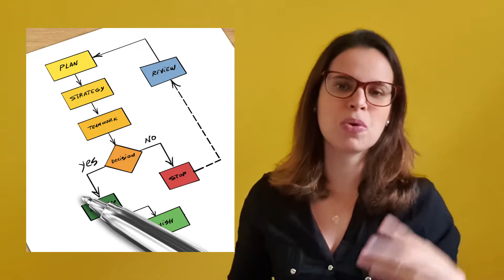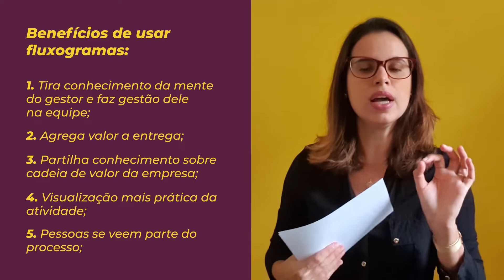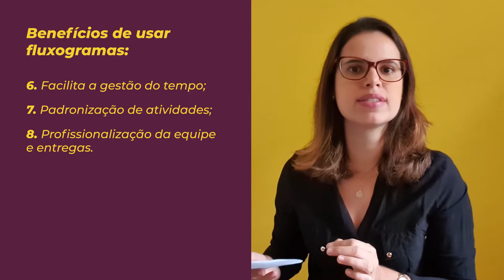Quais são os fluxos de comunicação empresarial?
Fluxos da comunicação são estratégicos e precisam ser mapeados. Vemos, nas organizações, muitas lideranças reduzindo o trabalho de planejamento estratégico de comunicação à mera criação de planos em planilhas e sua posterior apresentação no formato ppt.

Então, seria só isso mesmo?  Fluxo de informação diz respeito à forma como os conteúdos e informações circulam entre as áreas e isso é vital para o planejamento, antes de qualquer campanha ou conteúdo.

Decerto,  todo trabalho de planejamento de comunicação começa com uma etapa de diagnóstico, ou seja, análise de cenários, que são o micro e o macroambiente. É a partir daí que eu poderei entender melhor o solo em que a mensagem institucional será divulgada.

Nesse vídeo de hoje, a professora e consultora Isabela Pimentel fala sobre como é realizado o fluxo de comunicação em uma empresa.

ºº   Leia nosso artigo em ºº

ºº Acesse  outros artigos inéditos em nosso Blog ºº

ºº Assine nossa Newsletter mensal e receba materiais ricos em ºº

ºº  Conheça a Formação Completa em Comunicação Integradaºº

ººTorne-se um Consultor Estratégico com nosso Curso Avançado ºº

ºº Leve nossos workshops de Comunicação, Estratégia e Liderança para sua empresa ºº

ºº  Saiba mais sobre nossa metodologia e projetos consultivos em ºº

ºº Conheça os projetos que já implementamos em empresas de médio e grande porte ºº

ººConfira as mais de 400 aulas semanais emºº